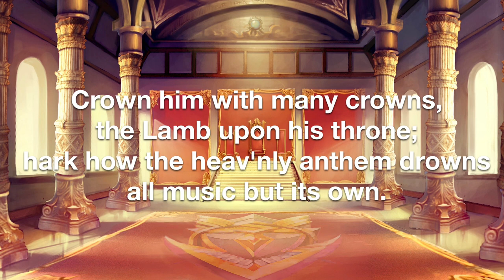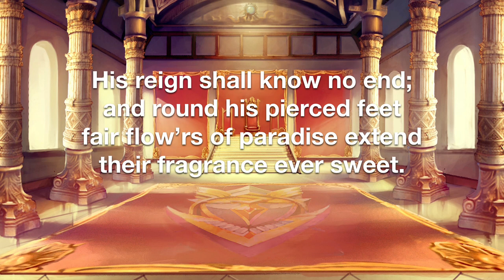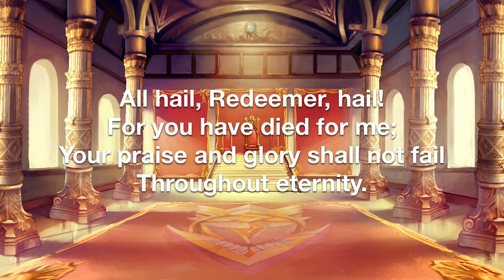Crown Him With Many Crowns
Matthew Bridges 1871

1 Crown him with many crowns,
the Lamb upon his throne;
hark how the heav'nly anthem drowns
thro' all eternity.

2 Crown him the Lord of life,

3  Crown him the Lord of peace,
whose pow’r a scepter sways
from pole to pole that wars may cease,
absorbed in prayer and praise.
His reign shall know no end;
and round his pierced feet
fair flow’rs of paradise extend
their fragrance ever sweet.

4 Crown Him the Lord of heav'n!
One with the Father known,
one with the Spirit through Him giv'n
from yonder glorious throne;
All hail, Redeemer, hail!
For you have died for me;
Your praise and glory shall not fail
Throughout eternity.